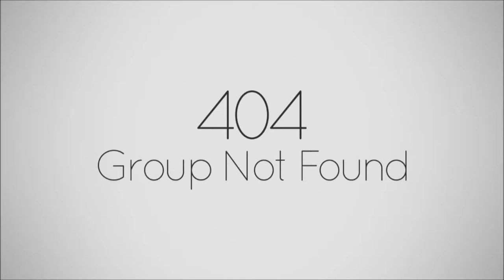404 - Tony Stark Convoy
We had to escort Tony Stark back home... Then the AI got all twitchy... Then we got all dead...